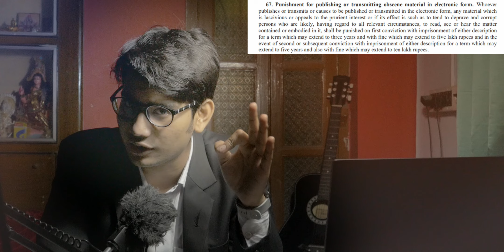Is it Illegal to view and share PORNOGRAPHIC Content? Lawve it! Explains (Hindi)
*FEEL FREE TO WATCH IN INCREASED PLAYBACK SPEED. IF YOU CAN COMPREHEND, IT'S A GAME-CHANGER*
Very recently a voyeur video of a girl made waves on Social Media. After some days news surfaced claiming that the girl has committed suicide after her video got viral. Do we, the netizens, who shared the video vehemently on social media don't have a moral liability towards the incident if it is true? we sure do. But are the thousands of people who shared the video on various online platforms are also legally liable? Find Out in this video.

00:00 INTRODUCTION

01:04 SECTION 67 OF INFORMATION TECHNOLOGY ACT, 2000

01:33 SECTION 67A OF INFORMATION TECHNOLOGY ACT, 2000

02:05 TRANSMISSION IS AN OFFENCE

02:37 RECEIVING, VIEWING AND BROWSING IS NOT AN OFFENCE

03:09 CONCLUSION/WHY TO NOT TRANSMIT

*ABOUT LAWVE IT! AND ME*

Hi, My name is Akash Bhunia, currently I am a 5th year law student in south Calcutta law college. Initially, frustrated with the lack of YouTube tutorials on legal topics i created my own channel called Lawve it! (You can guess the amateurish word play right? 😅). I started posting videos on various legal topics there.. over time, I have also diversified into making legal help videos for the public in general and and analytical videos on various social and topical issues.

Conceived and Presented  : Akash Bhunia
Edited by: Miraj Sekh
Thumbnail by: Sambit Ghosh
*Playlists by lawve it!*